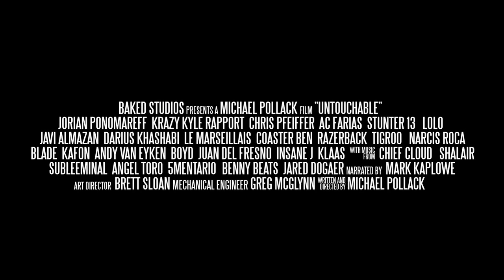UNTOUCHABLE MOVIE TRAILER STARRING JORIAN PONOMAREFF A MICHAEL POLLACK FILM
THEUNTOUCHABLEMOVIE.COM